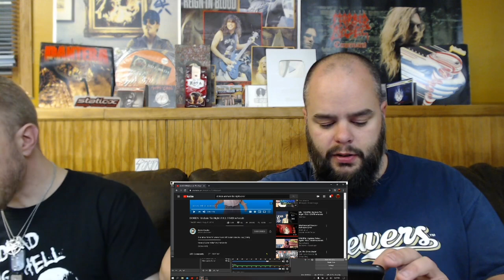1Day late/ throwback Thursday | Rocco Pezzin - Dokken - Unchain The Night (cover)